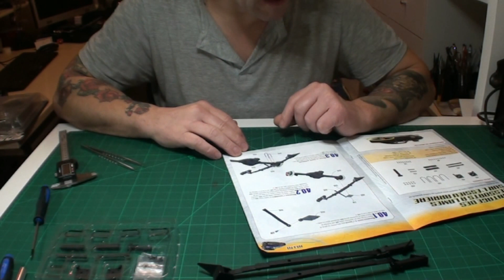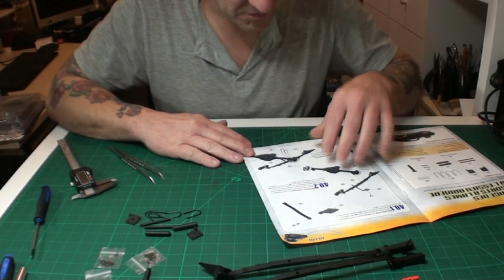Dodge Charger R/T 1/8 Altaya EP 040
Montage der Blattfedern links und rechts an die Hinterachse